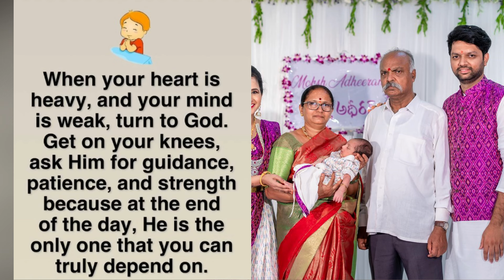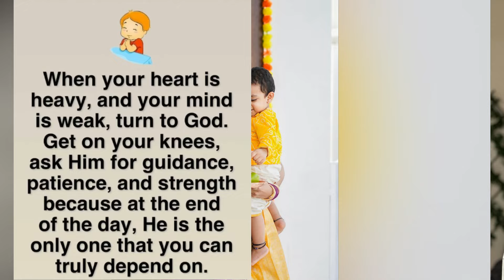Anchor Lasya emotional Post | మోకాళ్ళ మీద కూర్చుని అంటూ..ఎమోషనల్ | Star Mantra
Anchor Lasya emotional Post
మోకాళ్ళ మీద కూర్చుని అంటూ.. ఎమోషనల్
మామగారి మరణం తరువాత యాంకర్ లాస్య ఎమోషనల్ పోస్ట్